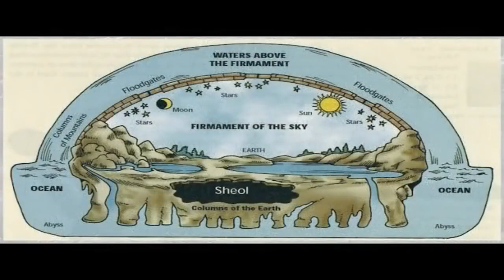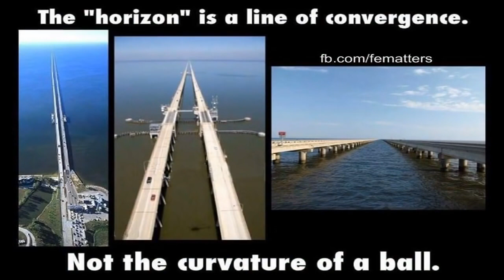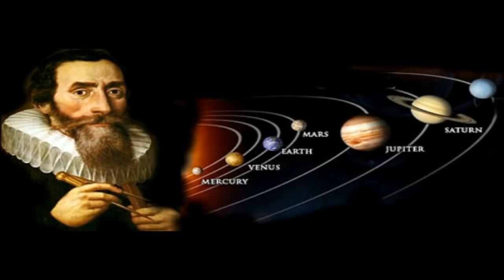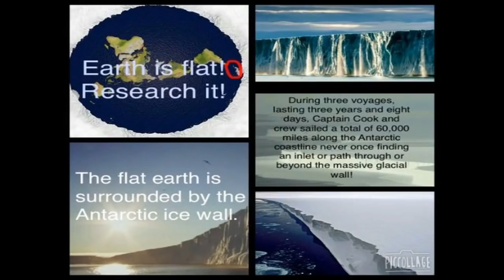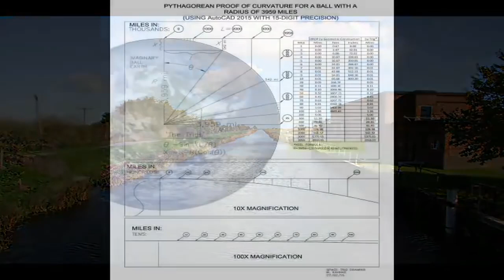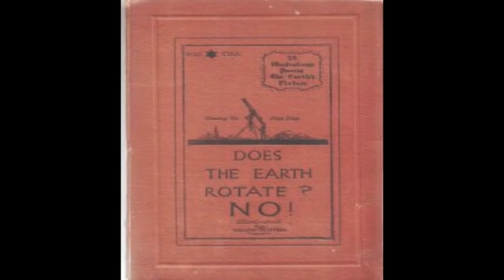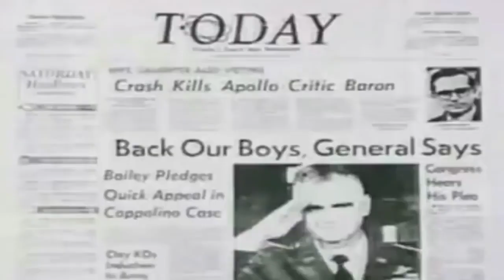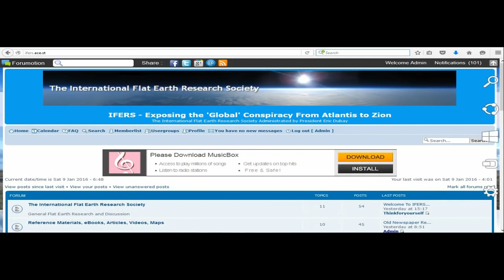Cała prawda... O płaskiej ziemi dokument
Zapraszam do oglądania Treści zamieszczonych na moim kanale które opowiadaja rzetelnie o Biblii, Religiach, Wierzeniach , Kształcie Ziemi, Kosmologii i podaję prawdziwe Przekonywujące dowody na te tematy.